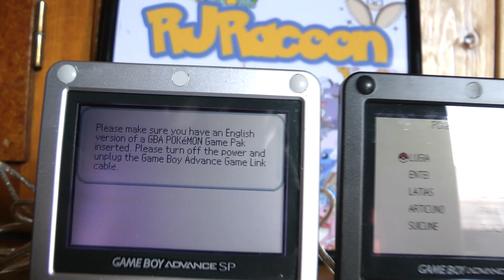Pokemon 10ANNIV Distribution System demonstration! 2006 Event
Hey Guys, because there was a lot of demand for it adter my 100 Sub special I decided to make another video demonstrating how my 10ANNIV Cartridge works.

This Distribution took place in 2006, at Pokemons 10th Aniversary. There was an european wide Poll where people voted for the 10 most popular pokemon. The winners made it to this special event.

This english system only connects with english games. French, german, italian and spanish games need a respective system containing their language.

This was the european 10th anniversary event. The american event was called "journey across america", or "party of the decade"

How do you get your own 10ANNIV Pokemon?

The ROMs for this distribution has been leaked for a couple of years now, with a flashcard or with an emulator you can make your own makeshift distribution system to get those long past event pokemon!